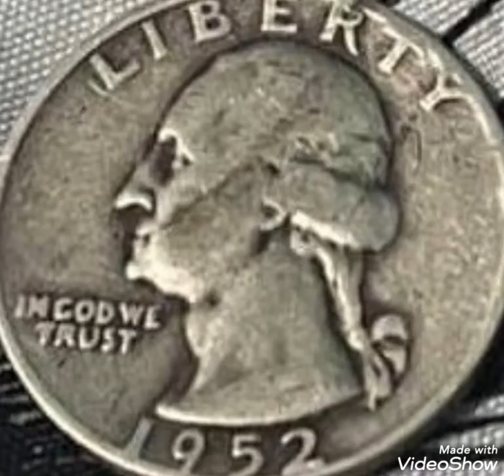1952 Rare coin Quarter dollar United States of America worth money rare